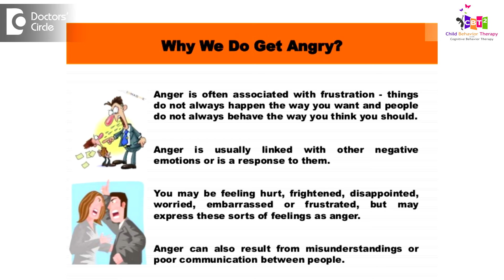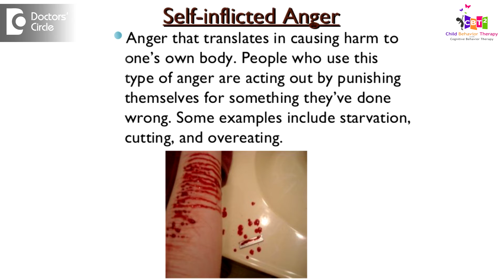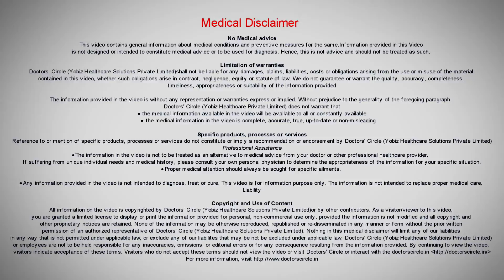What causes one to get angry on small things? - Ms. Anupama Maruvada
Harvard  Medical School has conducted several studies on people walking in with anger issues and adolescents  walking in with anger issues, atleast 8% of them are diagnosed with lifetime anger disorder.  The primary causes for anger disorder is the stress that they have or the financial issues, abuse or the social or the family condition, overwhelming requirement of their time and energy and some of them with drug issues like alcoholism and individuals who have been raised by parents who have anger issues. The efforts one is chronic anger, which is there for a prolonged period. It can also affect a person’s immune system and lead to other mental conditions. Next one is the passive aggression. Passive aggression, is usually not expressed and usually it is very difficult to identify because a person will be feeling it within themselves. Overwhelmed anger means it is caused by life demands. That means there is so many things that is going around that is leading to anger issues. Self-inflicted anger, where a person directs the  anger towards himself  and usually it makes the person feel guilty and feels a sense of worthlessness and feels that I am not good for anything, the same way is  judgmental anger, where instead of directing the anger to themselves, it is directed to others, wherein there is an impulsivity in judging the other person when they have the  negative thoughts. So based on that assessment, the person reacts very negatively to the other person. The last one is volatile anger, where we see impulsive anger with violent reactions